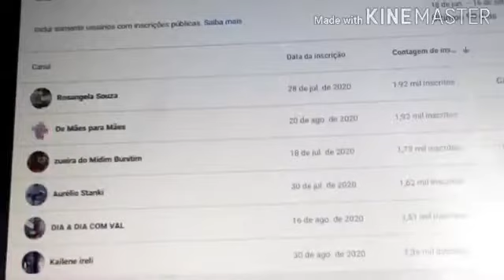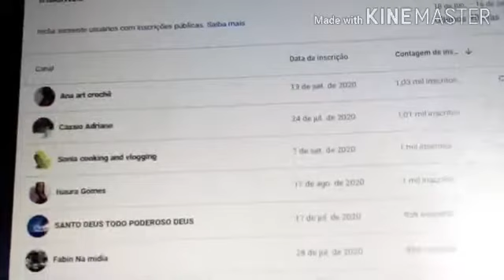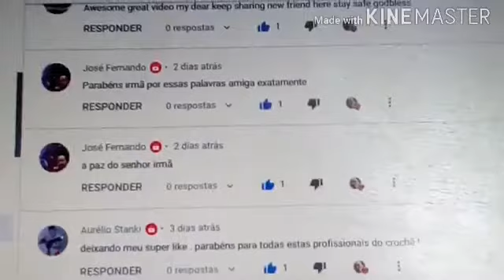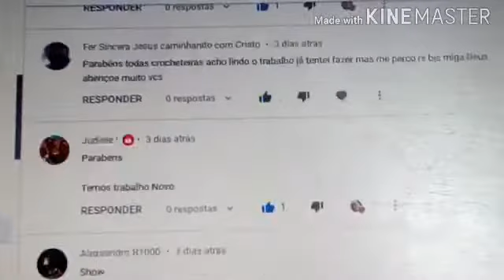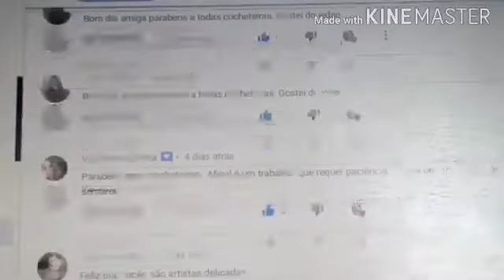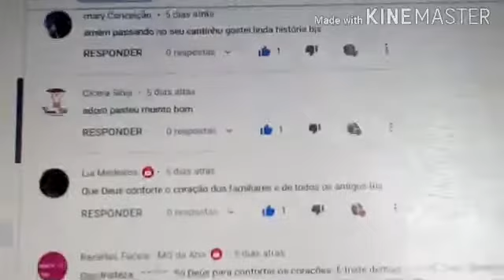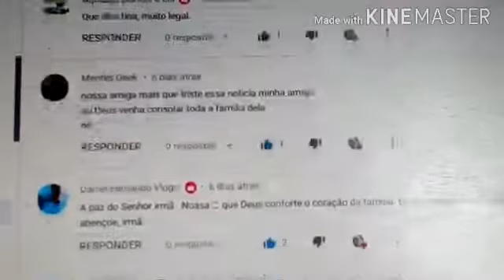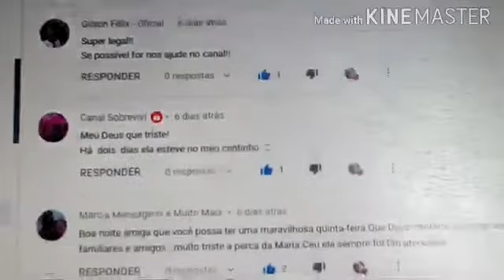monetizei 🙏gratidão por tudo ❤️ 😍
muito obrigado pela sua amizade e pela sua fidelidade 😘💗💝😘 por você sempre estar ao meu lado. muito obrigado por tudo que faz por mim, Deus está vendo e que Ele te recompense maravilhosamente.🙏😘💗